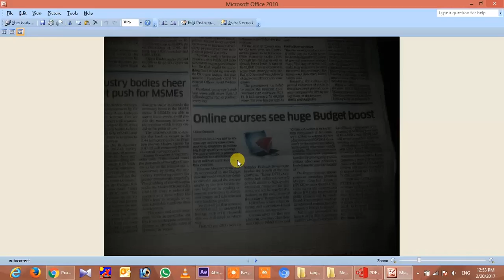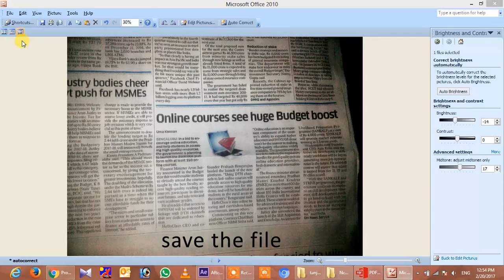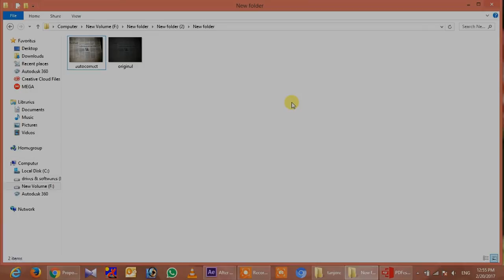how to auto correct images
Source;